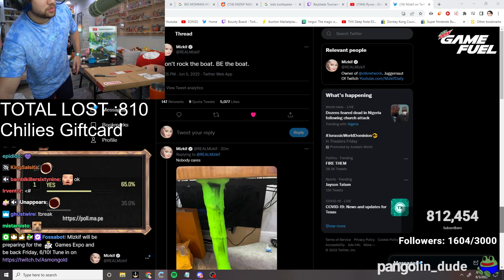Mizkif Almost Gets Banned For Showing This